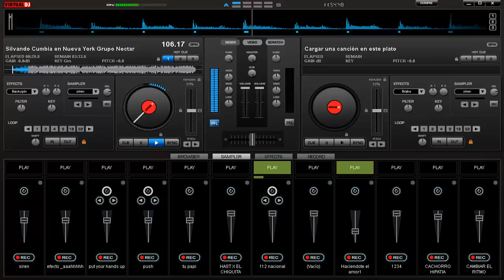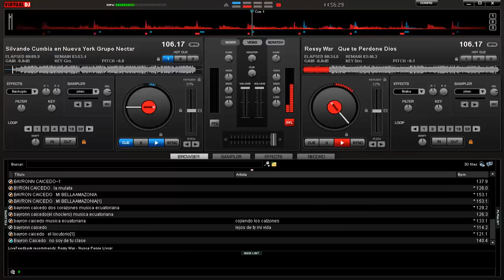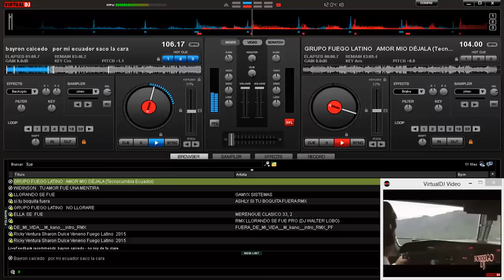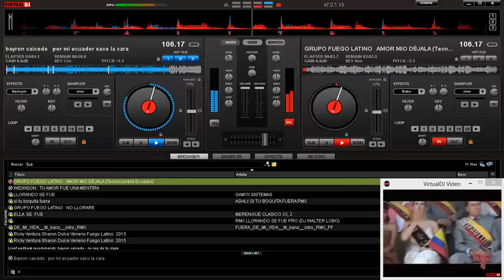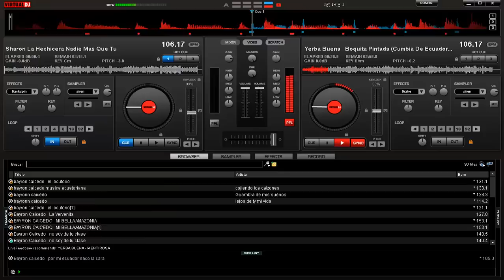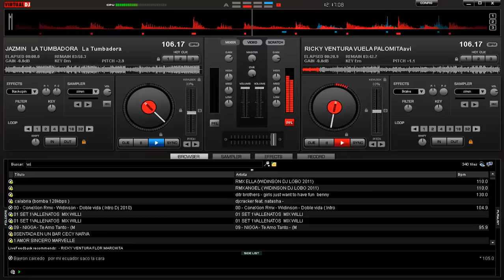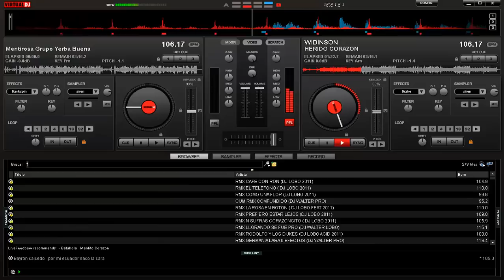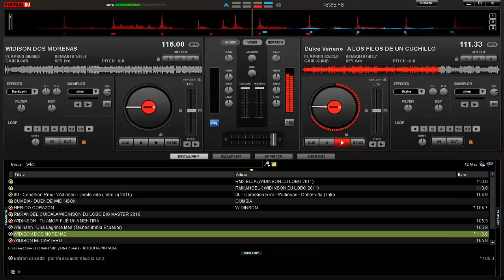tecnocumbias viejitas pero buenas 2016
comenta
comparte
CUMBIAS FULL MIX